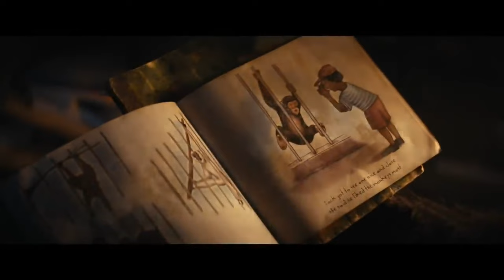Kingdom of the Planet of the Apes Official Trailer Super Bowl 2024 Commercial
🦍🎬 Get Ready for the Ultimate Ape Adventure in "Kingdom of the Planet of the Apes"! 🌎🔥

Prepare to be transported hundreds of years into the future in this thrilling new installment from 20th Century! Set after the events of "War for the Planet of the Apes" (2017), "Kingdom of the Planet of the Apes" paints a vivid picture of a world where apes reign supreme and humans struggle to survive in a nearly feral existence.

Witness the power struggle unfold as one ape ruler seeks ancient human technology to solidify his dominance, while another ape joins forces with a young human woman in a daring quest for freedom.

Starring Owen Teague, Freya Allan, Peter Macon, Eka Darville, Kevin Durand, William H. Macy, and Dichen Lachman, and helmed by director Wes Bal, this action-packed feature promises to deliver thrills, suspense, and heart-pounding excitement.

Experience the epic saga that began in 1968 with the iconic "Planet of the Apes" led by Charlton Heston, and based on the classic 1963 novel by Pierre Boulle. Mark your calendars for the highly anticipated release of "Kingdom of the Planet of the Apes" on May 24th! 🐒🌟